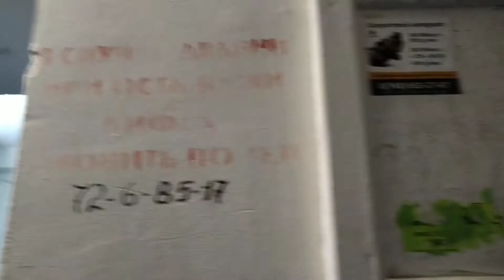Лифт КМЗ 1989 г.в., V=0,71 м/с, г/п 320 кг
Московская область, Город Чехов.
В настоящее время лифт заменён (замена проводилась с ноября по декабрь 2020 г.)